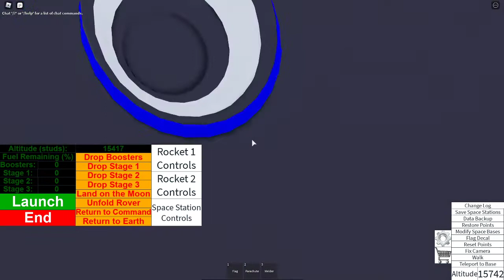Long march 9 in Roblox